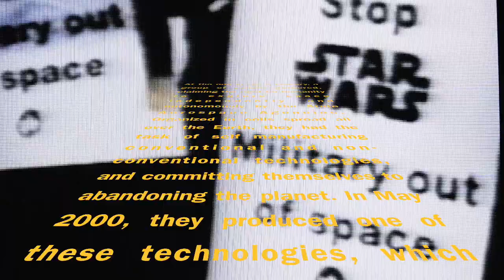NUIT_nr. 02 - Rave in Space - A.A.A. ( Association of Autonomous Astronauts )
NUIT is an audio science fiction editorial series, printed on audio cassette.

The number 2 is the reprint of Rave in Space of the Association of Autonomous Astronaut published on CD in May 2000.

The Association of Autonomous Astronauts ( A.A.A. ) is a planetary network of people dedicated to the development of their own independent space exploration programs - by any means necessary. The A.A.A. has fought against the scientific and military monopoly of space travel. A.A.A. sonic experimentation has been an essential component in the formation of zero gravity communities, using the connections between dance and sensation of flight and take-off to develop further the possibilities for life in space.

Raves in space represent the A.A.A.'s total opposition to the electronic Muzak that currently prevails on this planet - this is why A.A.A. sonic trajectories are intimately connected to desire to escape from gravity. Their parties are space/time attractors where they attempt to capture the essence form the cosmos - NOISE - and organize it into sonic material - RHYTHM.

This cassettes explore A.A.A. sonic researches including:
- ANTIGRAVITATIONAL PRACTICES WITH RHYTHMIC CONVULSIONS
characterized by harsh, broken-up beats and complex rhythmic alchemy that assaults the dancer/listener
- ELLIPTICAL PRACTICES AT EXPONENTIAL SPEED
characterized by a minimum tempo setting of 200 bpm, established on an aural carpet distortions and extreme noise. Betas progress faster and faster until take-off...

The cassettes are produced in limited edition,

video teaser:
Antonella Di Tillo